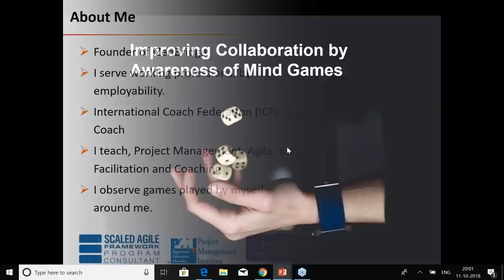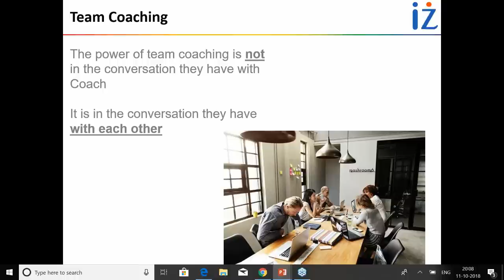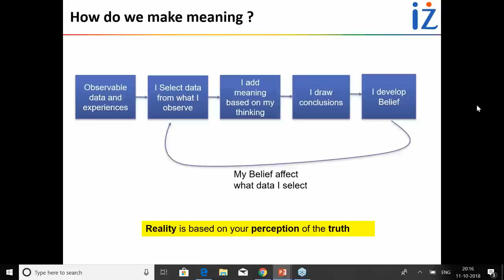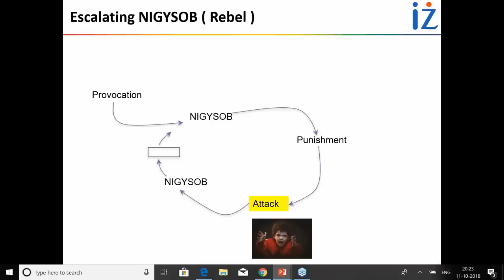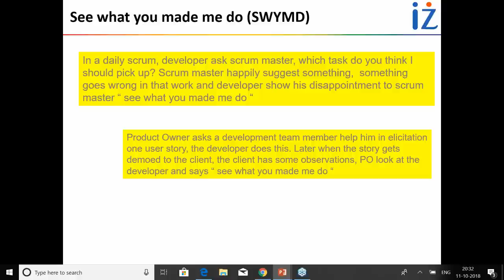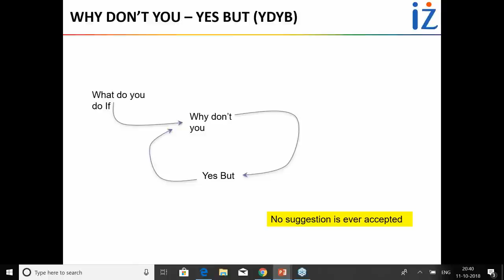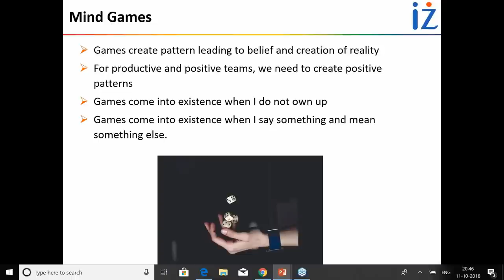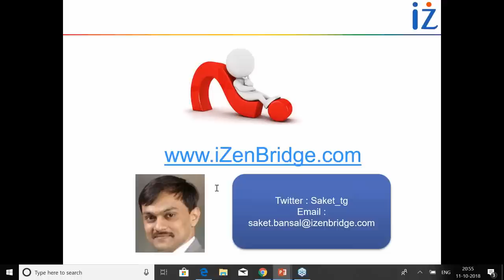Webinar: Team Coaching with Awareness of Mind Games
In this webinar, we had a conversation around repetitive negative patterns. This webinar used concepts from transaction analysis to understand the mind games. Awareness of these game help Scrum Masters, Agile Coaches, and Project Managers in coaching teams.

The Project Management Professional (PMP), PMBOK, The Agile Certified Practitioner (PMI-ACP), and The Professional in Business Analysis (PMI-PBA) is a registered mark of the Project Management Institute, Inc.
PMBOK is a registered mark of the Project Management Institute, Inc.

Materials in this video are based on the text, A Guide to the Project Management Body of Knowledge, (PMBOK® Guide) – Sixth Edition, Project Management Institute Inc., 2017.

The PMI Registered Education Provider logo is a registered mark of the Project Management Institute, Inc.